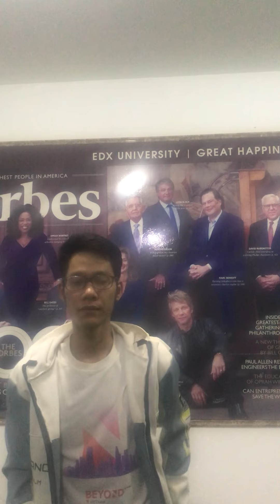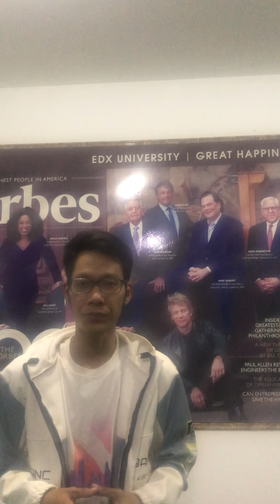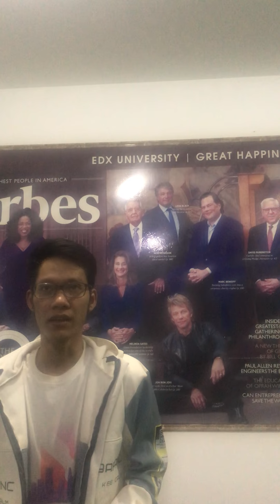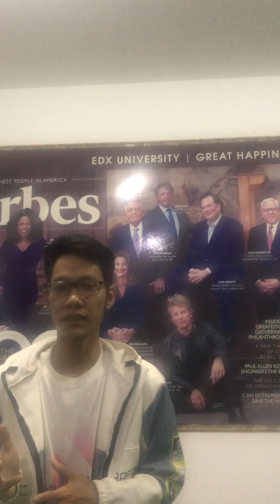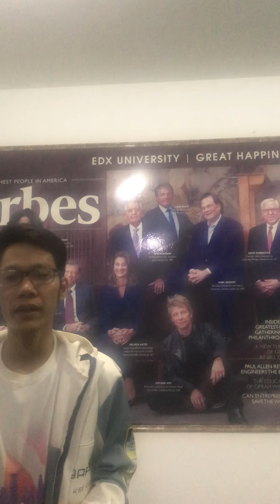Đại học edX | Khoá: 2| Họ&Tên: BÙI TIẾN THÀNH| Môn: Thuyết trình| Bài tập số:2